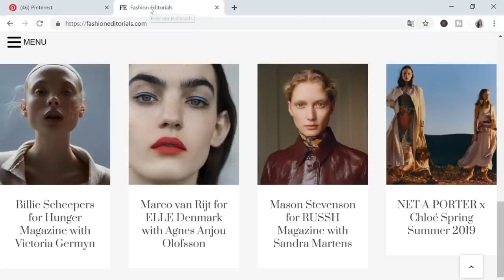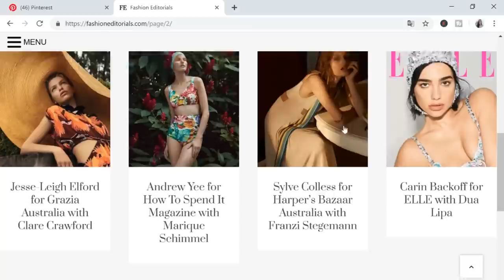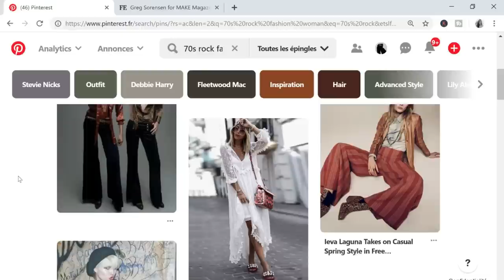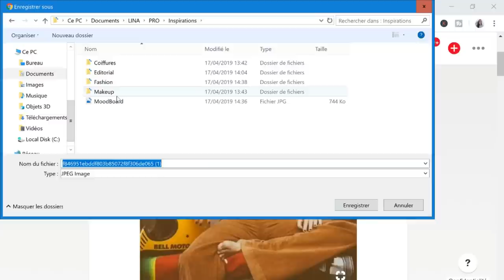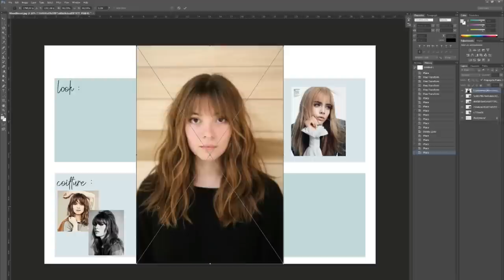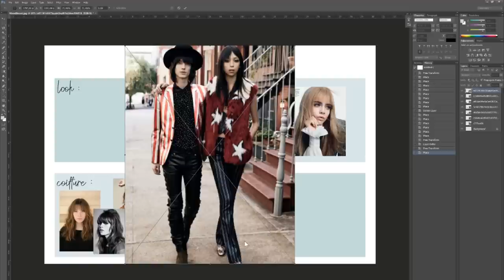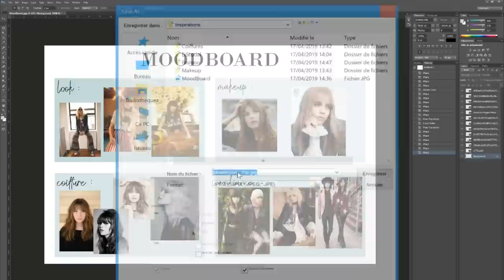Créer un Moodboard - Organiser une Séance Photo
*formation photo maintenant finançable par votre CPF Pour télécharger le Moodboard